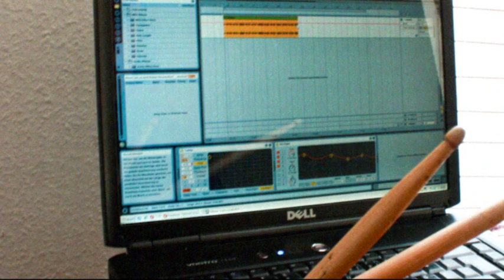Another Exerpt From A Movie Soundtrack I Recorded With VDrums TD12, Tascam US144L, Ableton Live